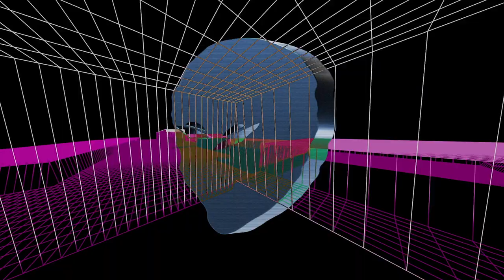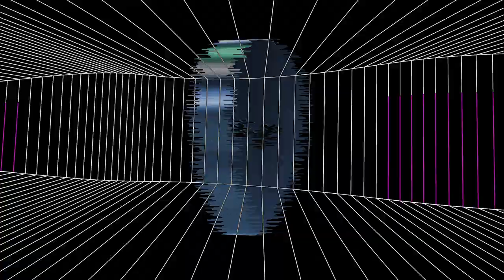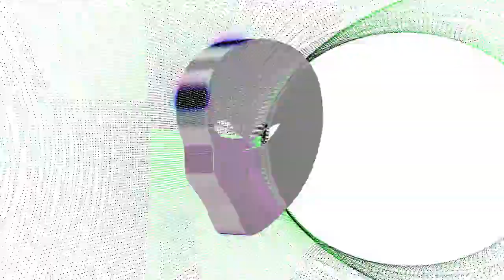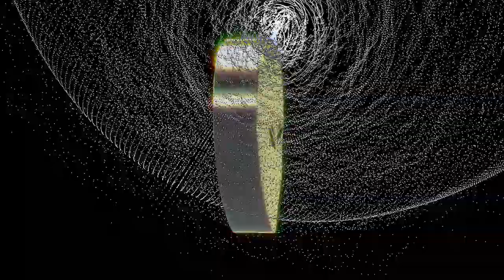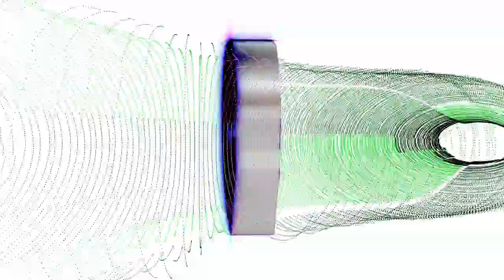Ellen Allien - Acid Against Fascism [GGN10YRS]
Artist: Various Artists
Title: Gegen Decade I
Label: Gegen Records
Catalogue: GGN10YRS
Format: 12" Vinyl
Genre: Electronic
Style: Techno
Release date: September 17, 2021

Produced by Gegen Records
Mastered by Gio / Artefacts Mastering
Distributed by News Distribution
Artwork: “Athropo” from the "Moirai" Trilogy by Andrea Galad

Tracklist:
1. Ellen Allien - Acid Against Fascism
2. La Fraicheur & Leonard De Leonard - Lost In Midland
3. Bloody Mary - They Come For Us At Night
4. Flavia Laus - Catharsis
5. Oliver Deutschmann - Delete Religion
6. Ayako Mori - Shrine Of Gegen
7. P.E.A.R.L. - Perfume Of Sweat
8. Cristian Marras - One Of A Kind
9. PVS - Panic Room
10. Sarah Strandberg - Helter Skelter

GEGEN DECADE / 10 YEARS OF GEGEN PART I

“We must embrace unity, not separation - sharing, go back to small, caring communities. Unity, not separation, is what has to happen..” - Genesis P-Orridge

Celebrating 10 years of existence with a statement, Berlin’s GEGEN is releasing a solid 3-part compilation, grounding their work of the past decade into the newly founded label’s sonic aesthetic by showcasing the artists that have been at the heart of the infamous party series. This VA is a bundle of 30 tracks hailing from the true ride-or-die residents at the core of the project to the headliners whose support have propelled the collective from day one as well as up-and-coming artists that Gegen takes to heart to support.

Curated with our love for techno’s history of diversity in mind, this release travels through different subgenres and BPM and takes you from classic techno to industrial, hardcore to breakbeat, deconstructed to acid. Whether you are up for an ethereal epic eerie journeys (Ellen Allien, Femanyst), looking to get dirty in punk distortion (Hypnoskull, Bombardier), needing to release energy on some tense walkyrie anthems (Paula Temple, Espectra Negra, Ayako Mori), wanting to indulge in some raw hard hitters (Ayarcana, Tunnel, Esther Duijn), losing yourself in spacious hypnotic trips (Cristian Marras, La Fraicheur & Leonard de Leonard, Non Reversible, Lady Maru), craving from some groovy cuts (Bloody Mary, Mar/us, Years of Denial) or wishing for deconstructed and drums focused tracks (SKD, Scalameriya), you will find what you are looking for in this compilation that proudly represents the Gegen sound.

The compilation is built on a sonic narrative arc, with releases growing harder, faster and harsher, as would the curating of a Gegen night. Releasing each part every two weeks, we invite you on a month-long beautiful musical journey to experience the Gegen universe.